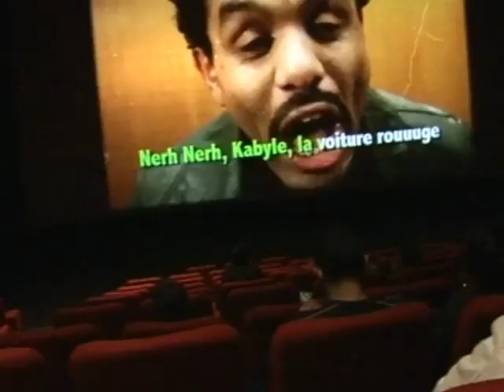"HALAL Police d'Etat" présenté au Kinépolis de Nimes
Vous voulez conserver ce reportage ?
Le multiplex Kinépolis de Nimes accueillait le réalisateur Rachid Dhibou du nouveau film d'Éric et Ramzy, "Halal Police d'état". (DROITS RESERVES . Pour toute exploitation sur TV, web, mobile, aller